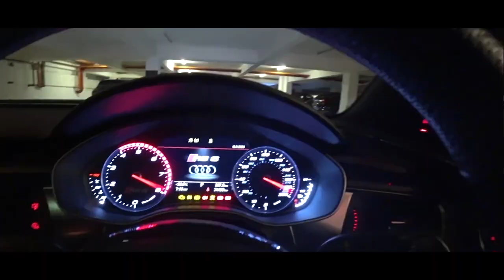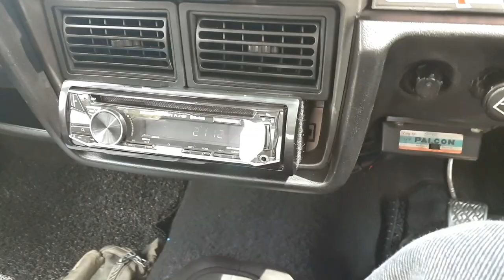UCR UPDATE: '78 Toyota Corolla KE30 Paintwork & '85 Volvo "Brickwagon" Trouble | EvoMalaysia.com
SO I finally managed to send the KE30 for a much-needed paint spruce-up, and at the same time learned that the Volvo 245 Brickwagon is in need of an engine overhaul, ouch. It's pretty much suffered the same fate as my Merc W126 late last year, water has entered the engine somehow, what a bummer!

She's far from the scrap-heap though, and of course I'm gonna get her fixed up, just hoping it's not gonna cost me an arm and a leg, fingers-crossed!!

Video edited by Chi Yang.